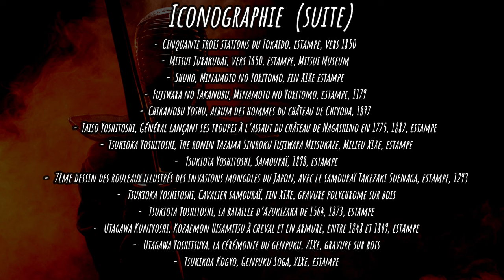LE SAMOURAÏ, UNE HISTOIRE DU JAPON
S'intéresser au samouraï, c'est prendre part à l'histoire du Japon, tant ce personnage martial a marqué et marque encore la civilisation nippone. A la fois homme de guerre mais aussi investi dans la cité, le samouraï s'appuie sur un code d'honneur, le bushido et sur des personnages et épisodes notables de l'histoire de son pays. Inspirant les arts martiaux, le théâtre, il est aussi au centre de la cérémonie du thé. Son évolution a suivi celle de la société.
Pour soutenir financièrement le prof présente...